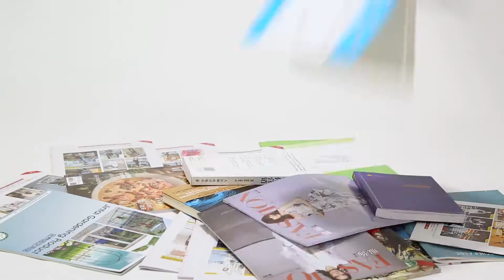20 inches Large Storage Waterproof Travel Wheeled Rolling Backpack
1.Big storage capacity. Large multi-compartment can hold more belongings about 50L. The rolling backpack is suitable for college, university students and travelers as luggage.
2.Plenty of pockets. Thick foam padded compartment of this rolling backpack is big enough for a 16 inch laptop. Outer pocket can hold daily necessary stuff like keys, pens, flashdrivers.
3.Easy to clean. 400D waterproof nylon fabric, durable. Anti-rust aluminum alloy rod can be used in rainy days. Passed 10000 times move up and down tests, twice as other rods can bear.
4.Convenient design. High-density PP unidirectional wheels. Special back design, turn down the back cushion to cover the wheels to help avoid getting dirty.
5.Thoughtful details. Thick wide shoulder straps, cotton handle on top, humanization padded back. Risk free 100% satisfaction guarantee within 30 days.